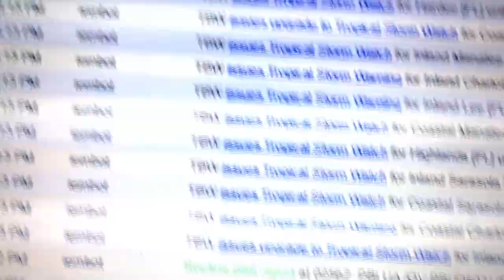Tropical Storm Warning on WXK83 11/07/2020 | Live Stream